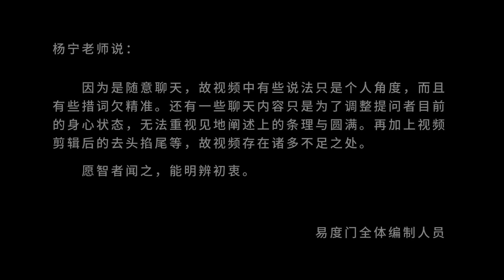如果你不修行 易度门 聊天室汇辑2022年1月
如果你不修行
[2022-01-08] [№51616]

Last update at 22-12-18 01:16:27